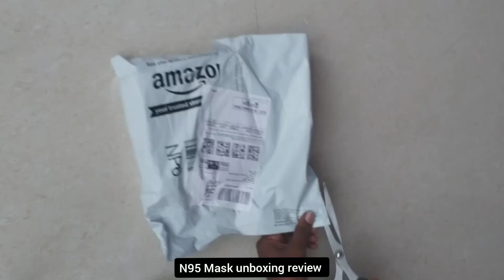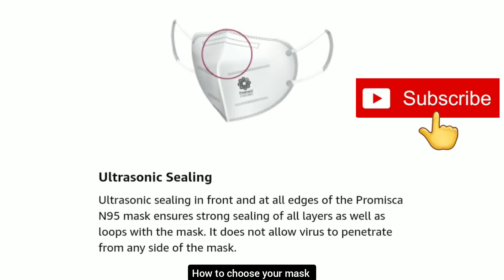How to Choose Your Face Mask to Wear Full Day / Unboxing Face Mask Review